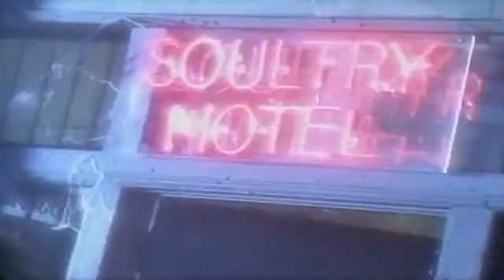Soultry - I’ll Get Mine [HD Widescreen Music Video]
Soultry - I’ll Get Mine